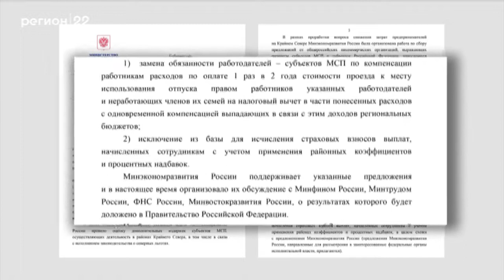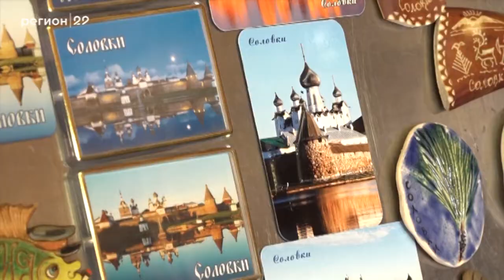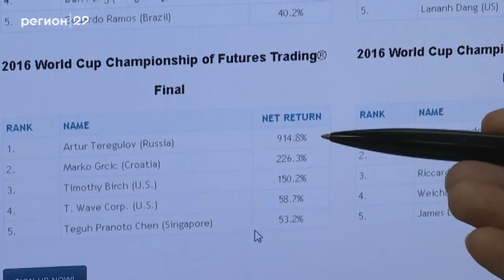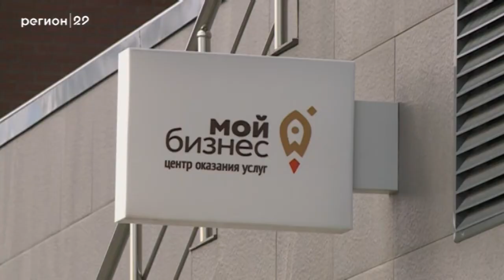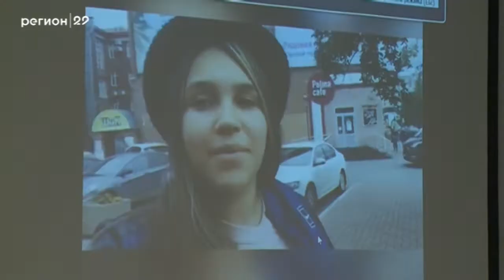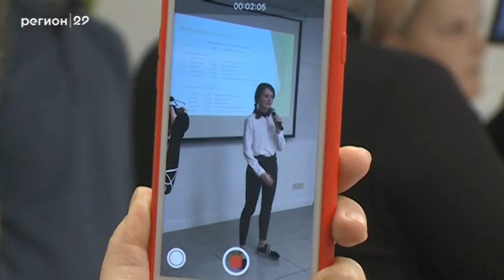28 08 2019 Бизнес панорама с Михаилом Меньшениным